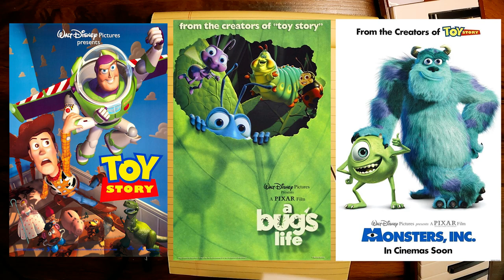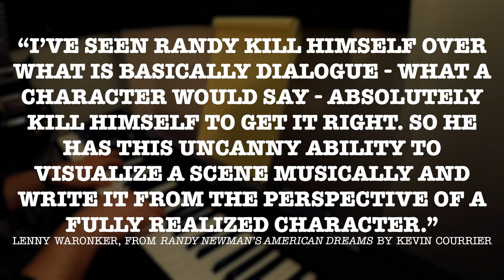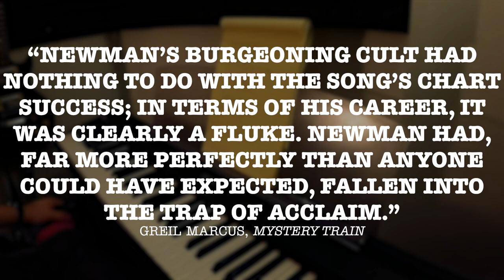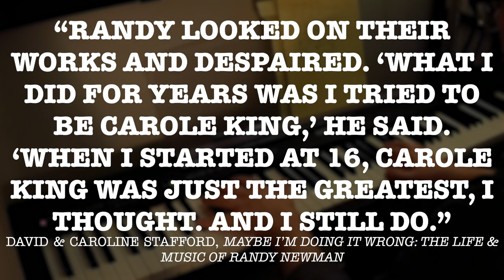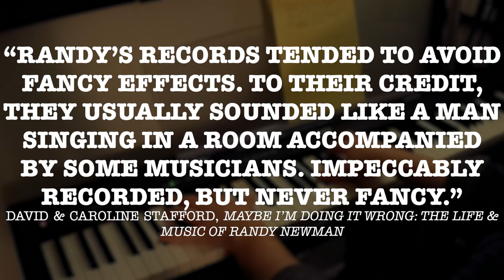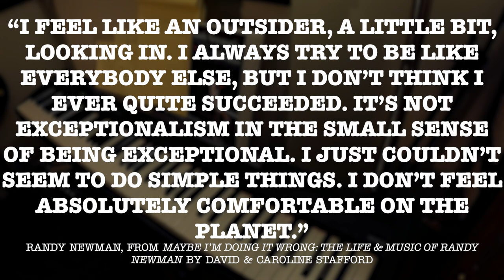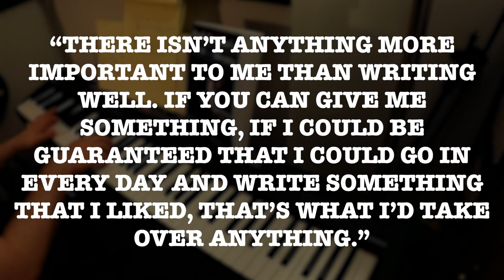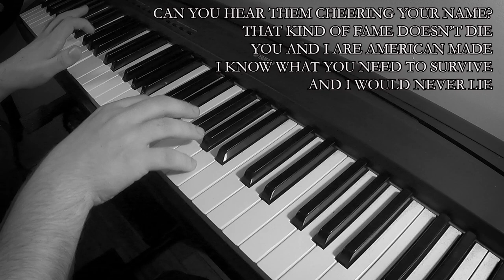How Randy Newman writes songs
Randy Newman, one of my favorite songwriters, is this subject of this video. We explore how Randy's uses the "mask" of his characters in his songs, his approach to writing music, and what his song's say about himself as we explore Randy's songwriting. The information from this video comes from Randy Newman's American Dreams by Kevin Courrier, Maybe I'm Doing It Wrong by David & Caroline Stafford, and Greil Marcus' essay on Randy from his book Mystery Train.

00:00 TSW Intro
00:20 Randy Newman Intro
03:57 Part One: The Mask
11:06 Part Two: The Music
17:06 Part Three: The Man
21:49 Come Home, My Boy